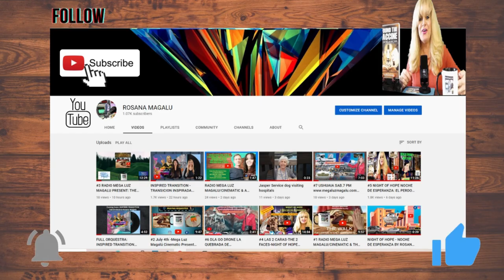HELPING HEART: YOU CAN HELP WITHOUT MONEY -CORAZONES QUE AYUDAN SIN DINERO SUBSCRIPTION FREE -GRATIS